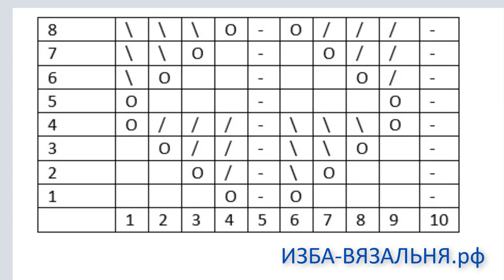Ажурный узор с мережками №137 машинного вязания. Ручная деккеровка без ажурной каретки и перфокарт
Сложный ажур с деккеровкой для изящных и элегантных изделий.
 Летних и теплых. Подходит для перфокарт и ажурной каретки
Узор относится к сложным ажурам и сочетает в себе вертикальные мережки и деккерные пересадки

Раппорт 10 петель. 5 и 10 иглы стоят в заднем нерабочем положении. Для пересадки петель используются деккеры 1 , 2, 3, 4иглы. Фрагмент узора заканчивается оформлением большого ажура на 3 петли.
Двухигольным деккером делаем пересадку в сторону большого ажура. Провязываем  2 ряда
Следующая пересадка трехигольным деккером. В том же направлении. Провязываем 2 ряда
Завершающая пересадка 4 игольным деккером. Или за 2 этапа 3 и 1 игольным деккером.
Получаем большой ажур на 3 петли. Провязываем 2 ряда , оставив иглы ажура в заднем нерабочем положении.
И остается закрыть ажур. Для этого переносим крайние ажура петли на 1 шаг к его центру . Но так, чтобы протяжки ажура оказались поверх этих петель.  Ряд для вязания сформированы, первая  пересадка раппорта выполнена.
Так получаем ряд, с которого начинали вязать узор. И продолжаем, выполняя деккерные пересадки в сторону большого ажура.
Не забудьте посмотреть другие узоры машинного вязания

Мы предлагаем:
- Обучение с нуля новичков он-лайн на любых вязальных машинах:

ИЗБА-ВЯЗАЛЬНЯ.рф   kvadrat-n.ru